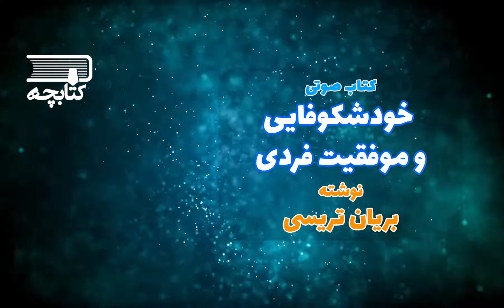کتاب 📚 خودشکوفایی و موفقیت فردی 📚 اثر : برایان تریسی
دوستای خوبم با یک کتاب فوق العاده آمدم خدمتتون .

برای حمایت از من حتما لایک کنین و سابسکرایب کنین
نظراتتون هم کامنت کنین . ممنون

کتاب موفقیت فردی از مجموعه کتابخانه موفقیت برایان تریسی، شامل 21 ایده است که با به‌ کارگیری آ‌ن‌ها می‌توانید الزامات کلیدی موفقیت را در خود ایجاد کنید و همزمان بر کاستی‌هایی غلبه می‌کنید که شما را از ادامه‌ی راه بازمی‌دارد.